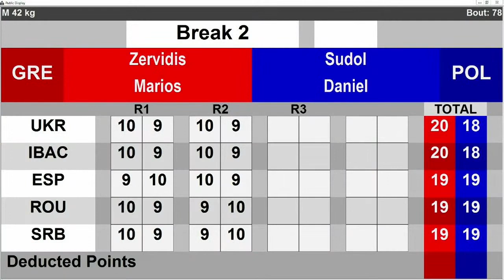Marios Zervidis vs Daniel Sudol: EUBC Schoolboys & Schoolgirls European Championship